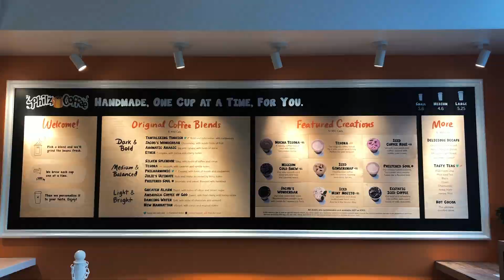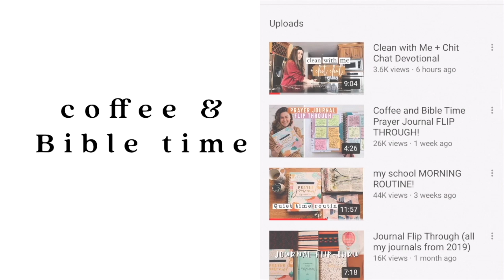Ashley turns 23!!!! City Birthday Vlog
Happy birthday Ashley! I cannot believe you are already 23... Time is flying by so fast, and I never want to take for granite the time that I get to spend with you! I love you so much, forever and ever! Love, Taylor❤️😘

AMAZON STORE: